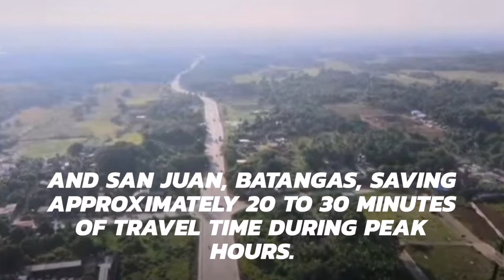Tayabas Bypass Road now 78% complete: 2021 completion aimed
VILLAR: TAYABAS BYPASS ROAD NOW 78% COMPLETE; 2021 COMPLETION AIMED

Public Works and Highways Secretary Mark Villar said that the ongoing Tayabas Bypass Road Project is now 78 percent accomplished.

Secretary Villar said that the 6.05-kilometer bypass road project that will decongest traffic within the town proper of Tayabas is expected to be substantially completed before the end of the year and will be fully completed in 2021.

“If weather permits, motorists will be able to utilize this 4-lane bypass road come 2021, supporting the economy of Tayabas town which is famous for its a distilled alcoholic drink made from coconut called “lambanog,”  Secretary Villar added.

The bypass road begins at the junction of Tayabas-Lucban Road in Barangay Lalo (Guanzon) and ends at the junction of Tayabas-Mainit-Mauban Road in Barangay Mateuna and passes through five (5) major creek crossings.

In his report to Secretary Villar, DPWH Region IV-A Director Samson L. Hebra said that once completed, Tayabas Bypass Road will be the fastest, safest route from Lucena and Tayabas towards Sariaya, Candelaria, and San Juan, Batangas, saving approximately 20 to 30 minutes of travel time during peak hours.

“With this road, we hope to encourage more investments for the Tayabas town, most especially in under-developed areas that will be traversed by the bypass road,” Director Hebra added.